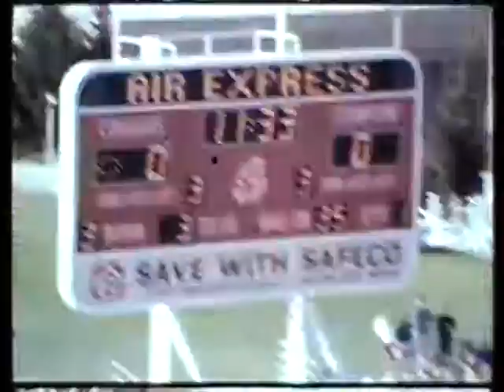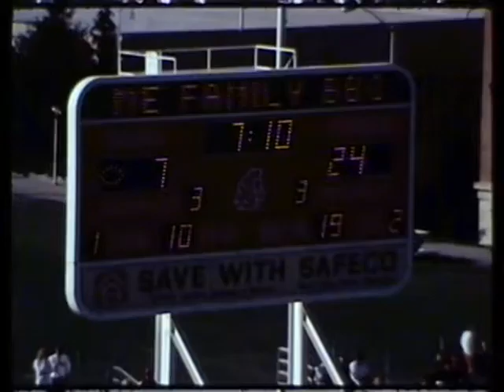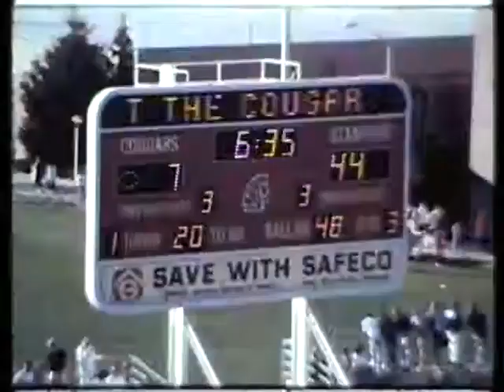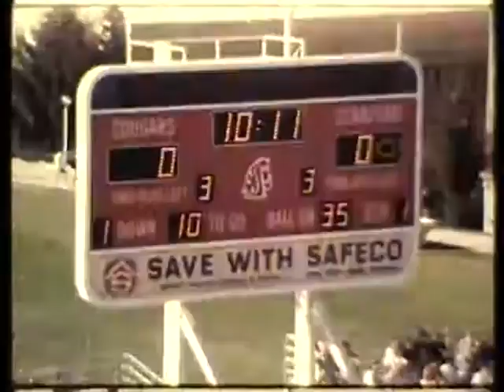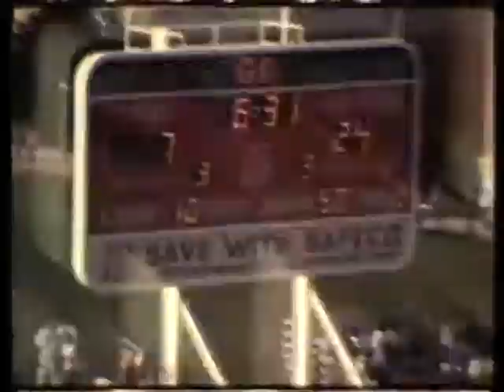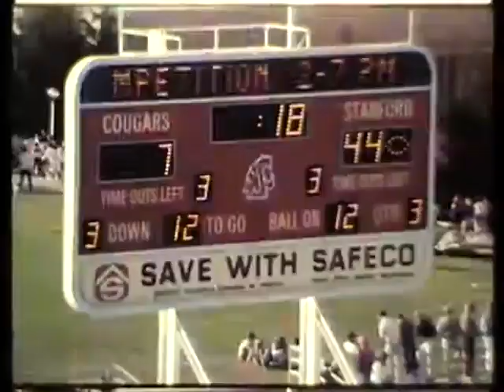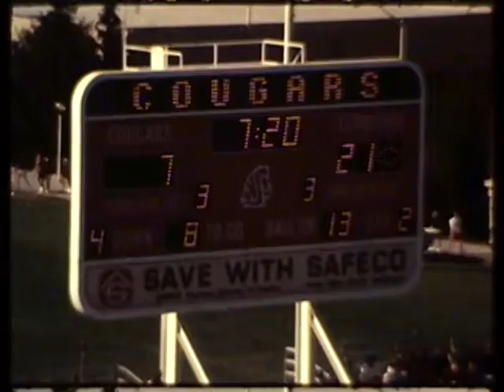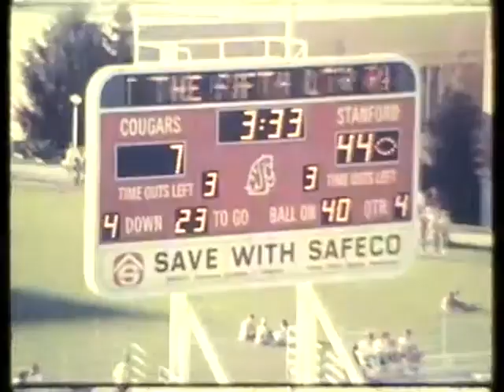1987 - Washington State vs Stanford (Coaches Film)